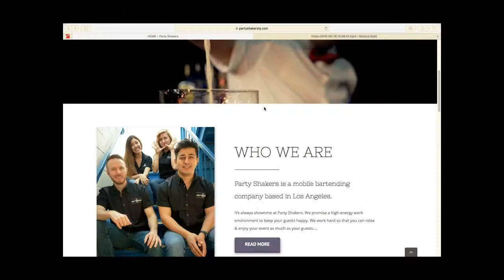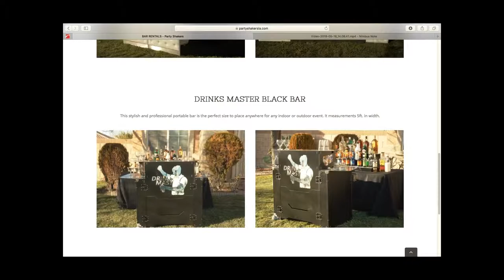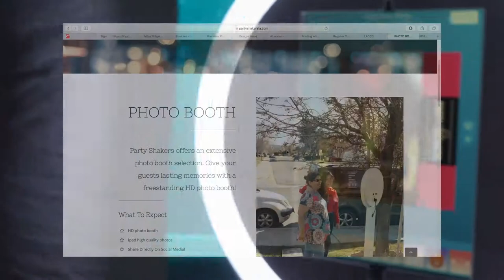Bartending & Photo Booth Services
Why us.
And Photo Booth?